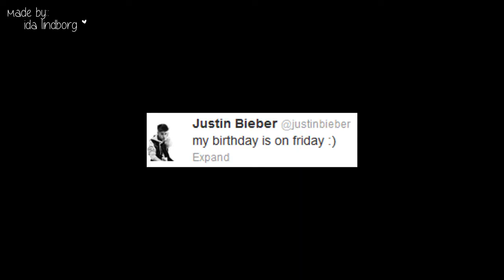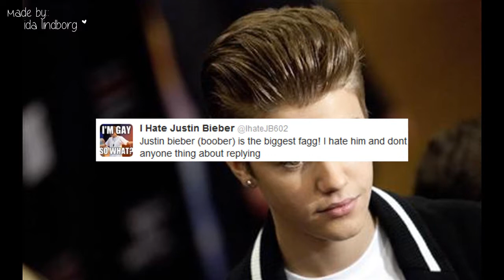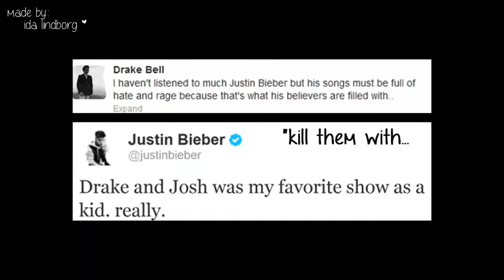they try to bring me down, but i won't stop. ♛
Song - A thousand years with Christina Perri. Pretty boy swag with Soulja Boy.

xoxo / ida ♛